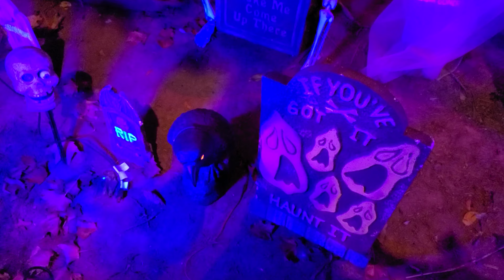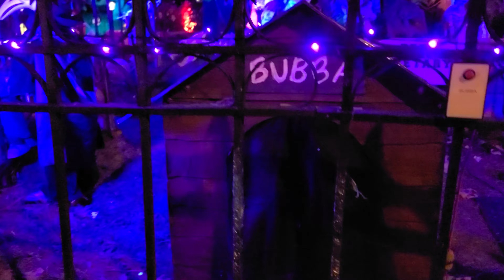Decorate Brenyon Way Halloween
Decorate Brenyon Way Halloween, very scary!
Date: 2022-OCT-15